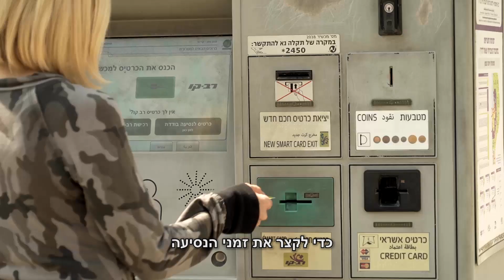העדפה ברמזורים מטרונית חיפה - תחבורה חכמה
יישום העדפה ברמזורים בתוואי הנסיעה של המטרונית בחיפה אפשר העלאת